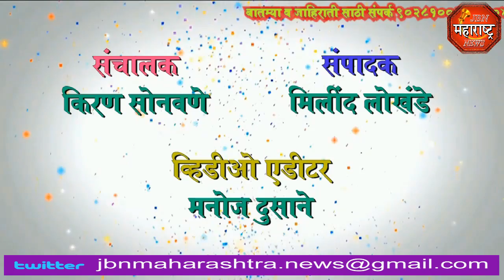jbn maharashtra news jalgaon